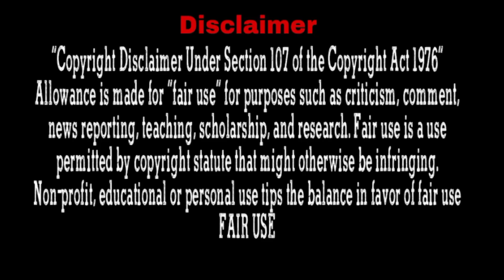city boy sleep in village girl room after drunk ... Part-7 l In Hindi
Drama Name : On the Wings of Love
Country of origin Philippines